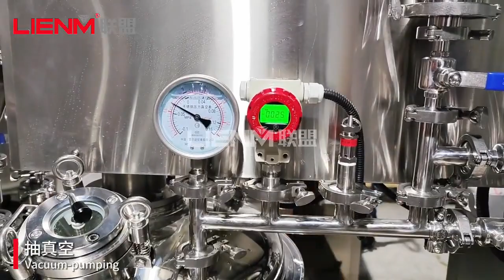Upper Homogenizing vacuum emulsifier Mixing machine,Cosmeticsemulsifier.Elevating type Mixing Tank.